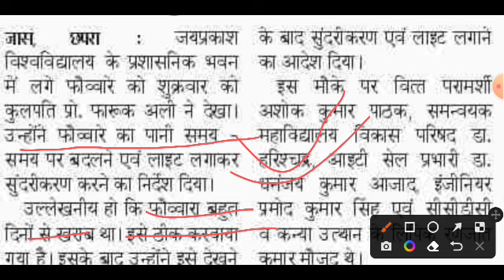JP University परीक्षा तो होता नहीं बन रहा फव्वारा | JP University latest news | Jpu exam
JP University latest news | Jpu exam

About this video: Jaiprakash University Chhapra mein ban fountain.

वैधानिक सूचना ---

धन्यवाद.

Sksonutechworld